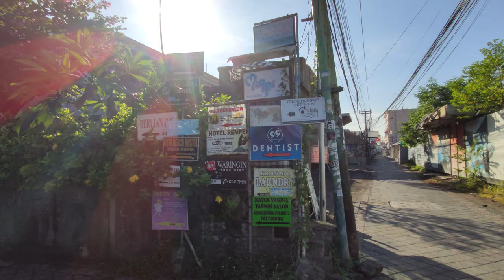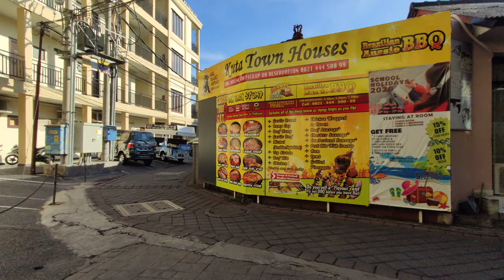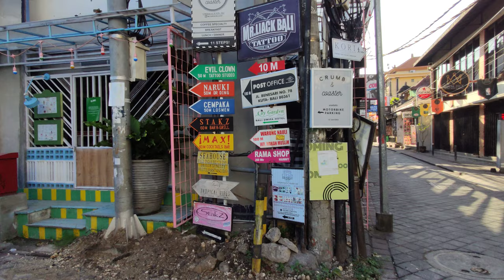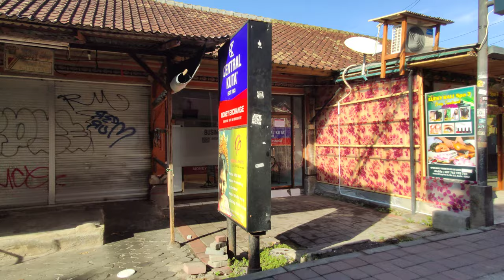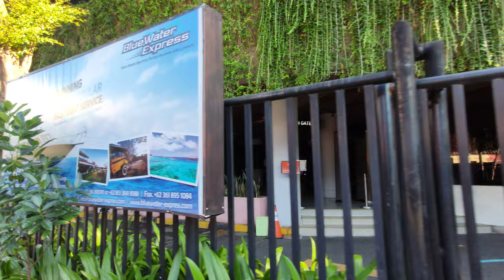【4K】Walk on Empty Deserted Kuta Poppies Lane 1 & 2 During Coronavirus Pandemic | BALI COVID-19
00:00 Poppies Lane 1
13:30 Poppies Lane 2

谢谢   धन्यवाद   Gracias   Merci   شكرا جزيلا    ধন্যবাদ   благодарю вас   obrigado   Vielen Dank   dank u   ありがとうございました   감사합니다   Terima Kasih